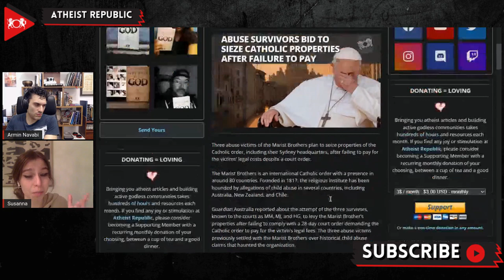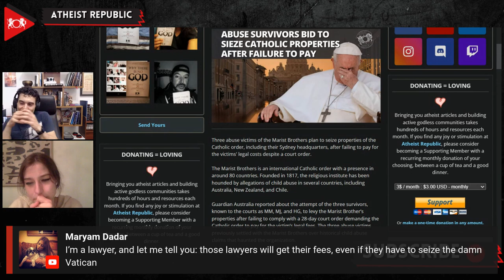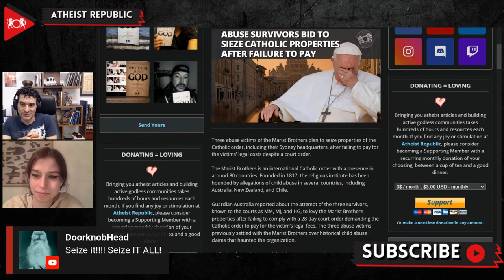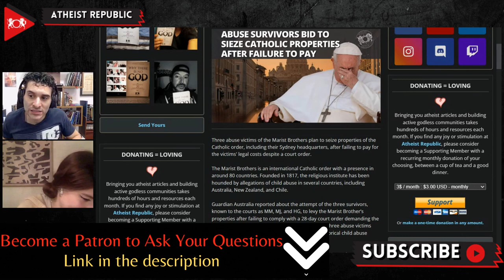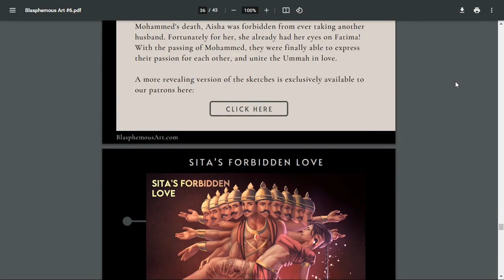Abuse Survivors Bid To Seize Catholic Properties After Failure To Pay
The Marist Brothers, an international Catholic order, is set to lose some of their properties, including their Sydney Headquarters, after failing to pay for three abuse victims' legal costs despite a court order. The three abuse victims, known to the courts as MM, MJ, and HG, previously settled with the Marist Brothers over historical child abuse claims that haunted the organization. The Catholic order said there were “unfortunate” delays in sending the payment due to an unnamed “third party.” They also said they’re now trying to urgently communicate with the defendant’s lawyers to make the payment. When the Catholic order failed to act on the deadline, in one of the motions, the supreme court allowed the sheriff to seize a building serving as the Marist Brothers headquarters in Sydney. MM said, “Marist Brothers are spending a fortune of their followers’ money making life hard for victims of child abuse, of multiple, pandemic-level pedophilia going on in the Marist Brothers...” According to a spokesperson for the Marist Brothers, they are now processing the payment for the legal costs as soon as possible.

Source:
Location: Sydney